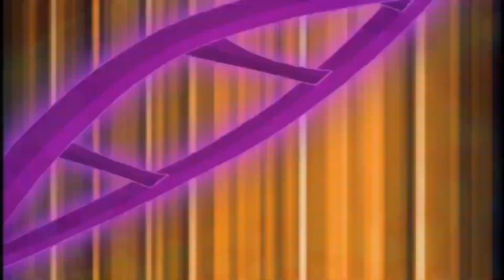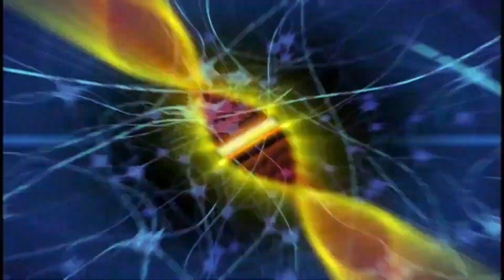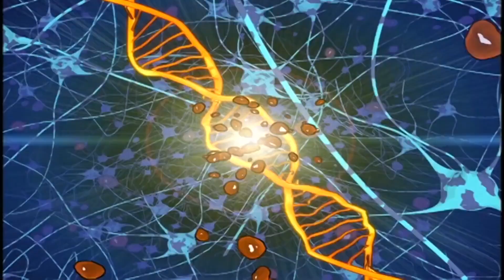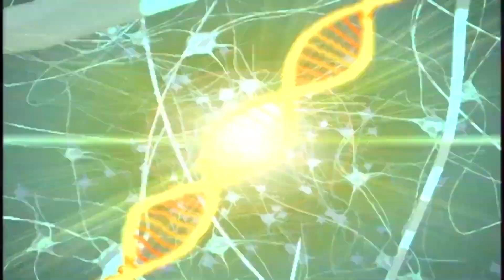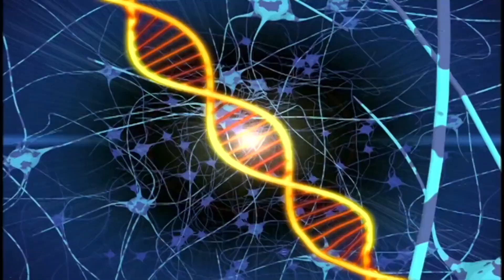Rede Emaranhada | Esquadrão Dino | Cartoons para crianças | WildBrain em Português